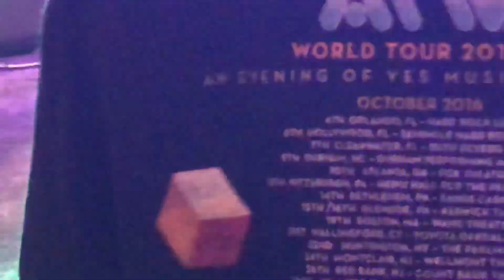Roundabout - YES (ARW) 08/31/18 Celebrity Theatre PHOENIX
Something MAGICAL HAPPENS at 43 seconds into the video!  Generational!